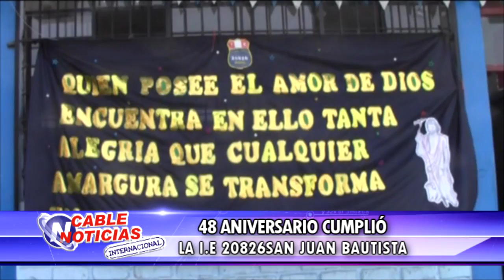48 ANIVERSARIO DE LA IE SAN JUAN BAUTISTA 20826